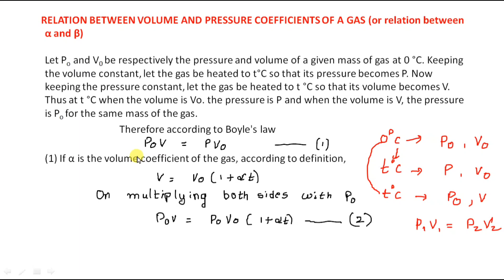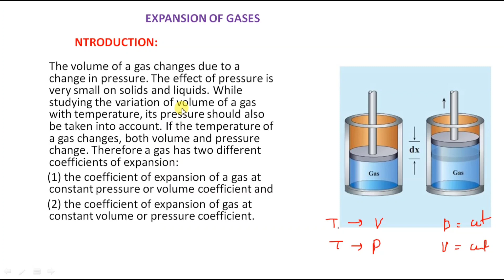Thermal properties of matter class 11 physics/jee mains/neet physics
Ap & TS TET/DSC Course Thermal properties of matter/class 11 physics/jee mains/neet physics
Thermal properties of matter/class 11/jee mains/neet
Physical world/chapter 1 physics/IPE
please follow this link for  the lesson units and measurements